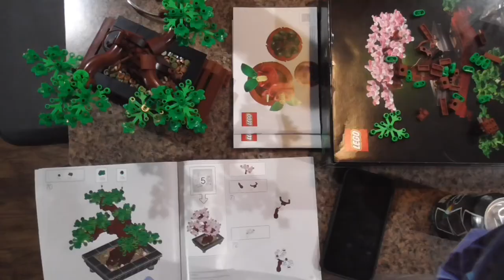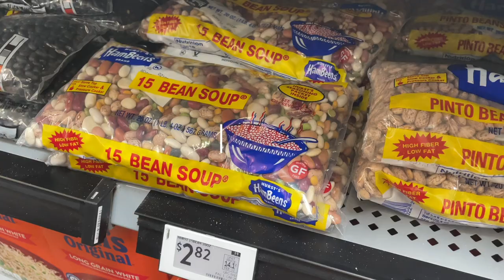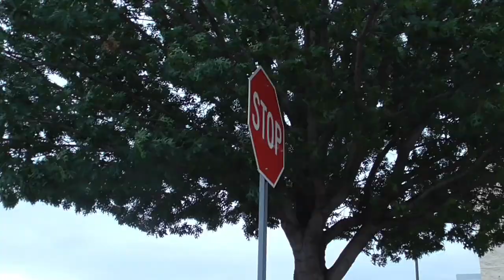rainy days in June.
/ Just vlogging a bunch of rainy days :)
Not much going on this week it’s been raining a lot here where I live and I just wanted to Vlog a little something. I hope you enjoy the video and that I post often.

All the music is from CapCut, and I also edit on CapCut
My camera is the canon G7 X Markll I also use a Sony camcorder  /  Panasonic camcorder